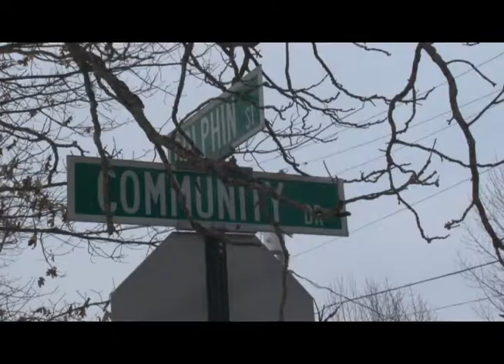[On Air 2014] 30 - Steve Shurtleff - Councilor